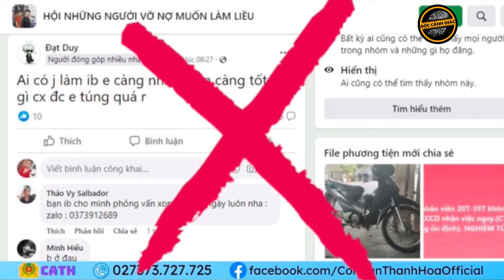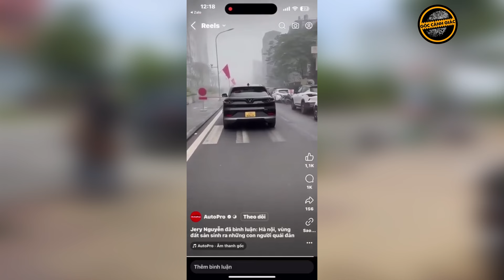Táo tợn theo dõi “con mồi” từ ngân hàng, áp sát, cướp giật 1 tỷ đồng của người phụ nữ